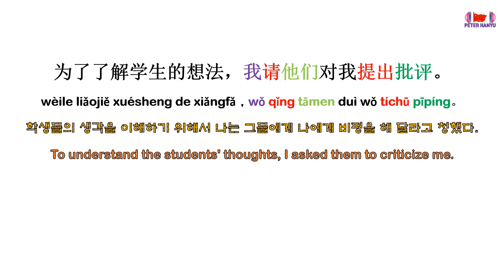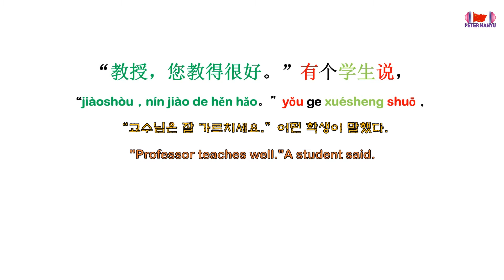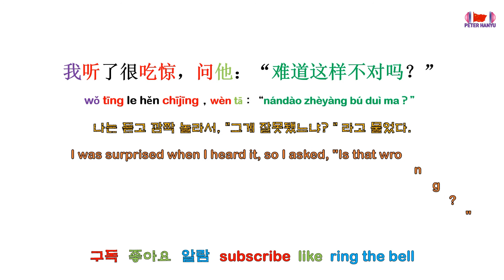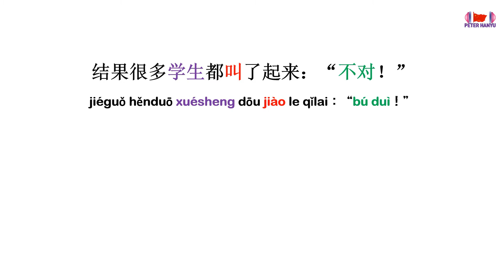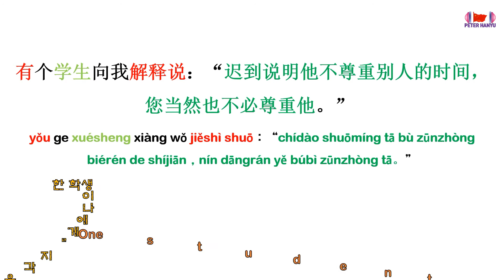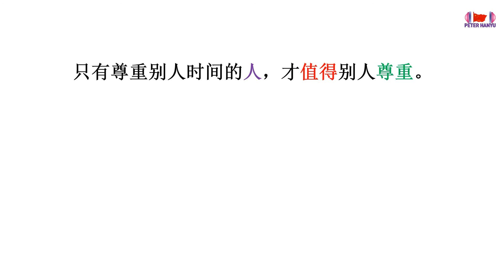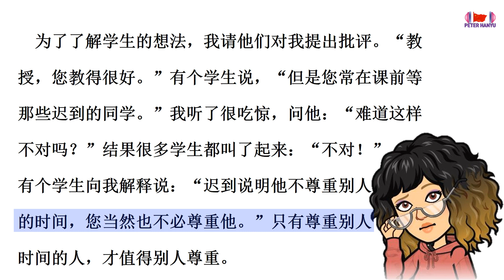HSK4급 수준자를 위한 문장 읽기 연습 / Practice Chinese reading for HSK4 levelers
이 수업에서는 중국어 초급자를 위한 중국어 읽기 연습을 합니다.
여기에서 여러분은 듣기 능력을 기를 수 있고 발음과 읽기 실력도 향상 시킬 수 있습니다.
In this class, we practice reading Chinese for beginners in Chinese.
Here you can find activities to practice your listening skills. Listening will help you to improve your understanding of the language and your pronunciation. Learn Chinese and improve grammar, vocabulary and reading skills ➡️